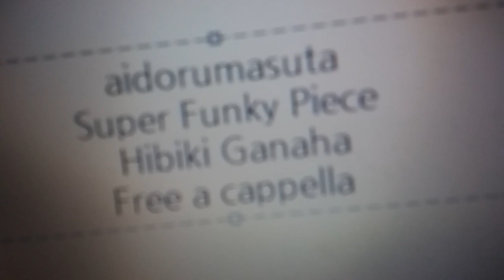アイドルマスター ミリオンライブ - Super Funky Piece!! - 我那覇 響 Free a cappella フリーアカペラ